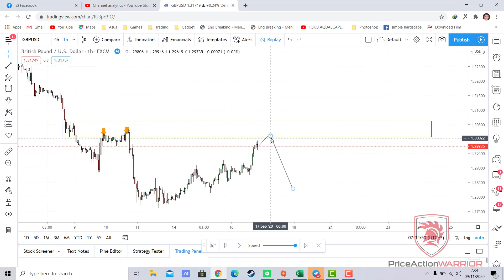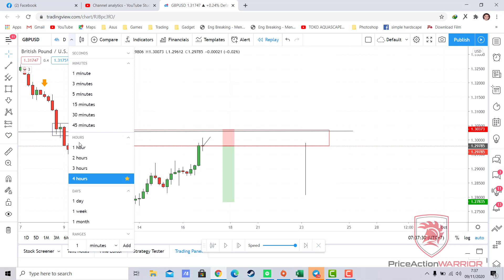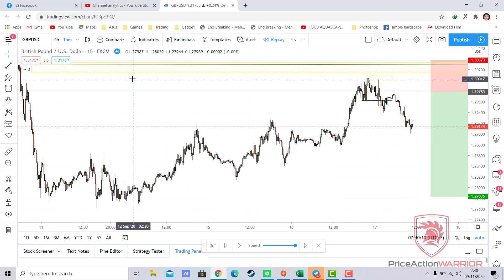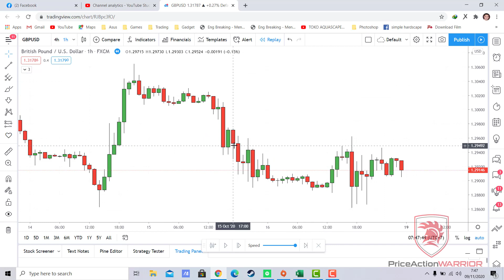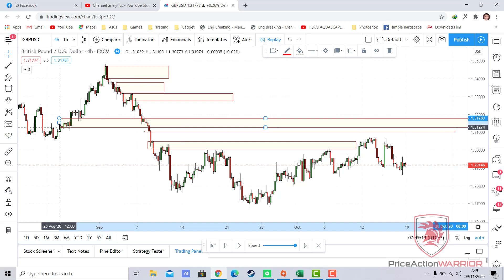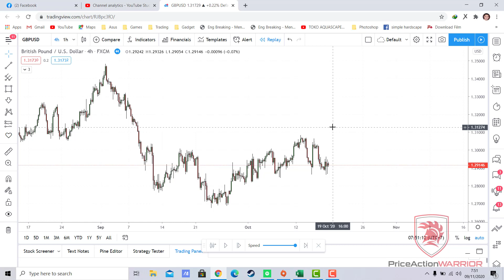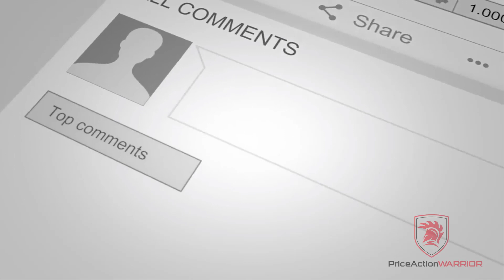🔥🔥What is different Price Action Supply And Demand VS SND Conventional 🔥🔥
🔥🔥 kali ini kita bahas topik yang menarik, apa sih perbedaan Price Action Supply And Demand dengan Supply Demand Konvensional.🔥🔥

Apa perbedaan mendasar keduanya, Simak penjelasan nya di video ini.

Dukung terus Youtube Channel ini agar terus maju dan semakin berkembang.
🔥🔥 Ini yang kalian cari kan ?
Kabar gembira untuk kita semua
Kini trading forex di Monex mulai dari Deposti 500 ribu!
Mau trading lot mikro (0.01 lot) Bisa dong!,
Karena Per tanggal 2 Mei 2022 penggunaan lot micro sudah diperbolehkan oleh BAPPEBTI.
Monex sebagai Broker forex Indonesia PERTAMA yang diizinkan menjual akun micro
Broker Teregulasi BAPEPTI, Broker Resmi di Indonesia.
PT. Monex sudah berdiri dari tahun 2000 dan sudah berpengalaman lebih dari  22 tahun di indonesia.
Apa aja keunggulannya :
✅ Regulasi BAPEPPTI, Broker Resmi Indonesia🎖
✔️Free Swap.
✔️ Tersedia akun Ultra Low yang spread-nya jauh lebih rendah, mulai dari 0.2 pips
✔️ Nikmati rebate sampai dengan $10/lot untuk Akun Live Pro
🔵Yuk, buka Akun Live sekarang &
nikmati pengalaman trading lot mikro di MIFX, broker lokal yang udah legal! 👇
Langsung aja klik: